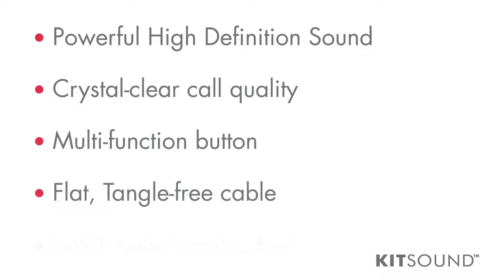Casti cu fir stereo Ribbon Fresh, tip In Ear, Gri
Tip accesoriu : Casti cu fir
Model: Behind-the-Ear
Microfon Omni directional / Filtru de zgomot
Sensibilitate : Standard (E-STD)
Tip cablu: Plat (1330 mm cu extensie de cablu)
Jack 3.5 mm
– certificare US Military STD-810G (rezistenta la ploaie, soc, nisip si praf)
– compatibiltate: Universal (non Apple)